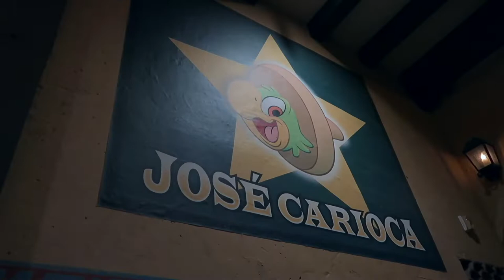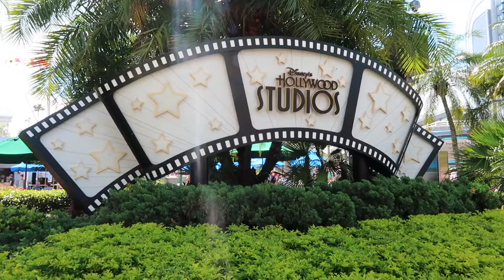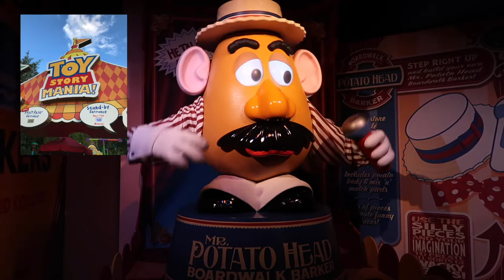Conhecendo os Parques da Disney: Epcot e Hollywood Studios | Dicas de Viagem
Último episódio dos vídeos com dicas de viagem para Orlando, Estados Unidos. Conheça comigo os Parques da Disney: Epcot e Hollywood Studios!

Beijos

Fê :-)